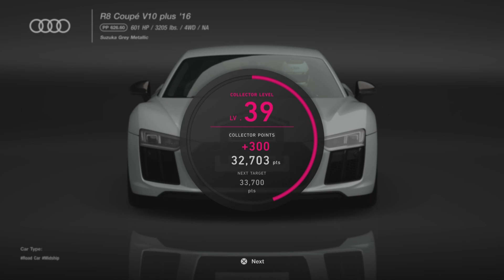GT7 | Taking Delivery of My New Audi R8!